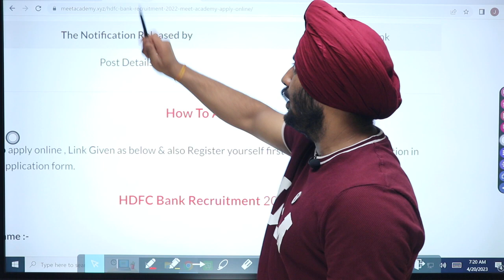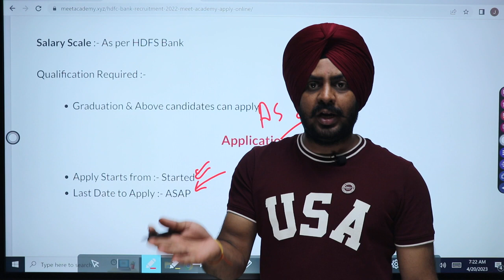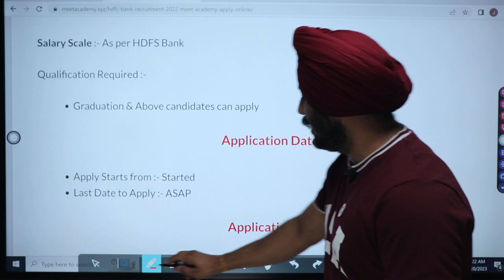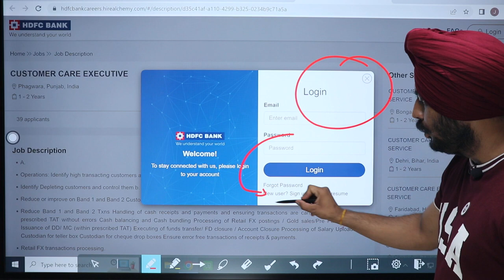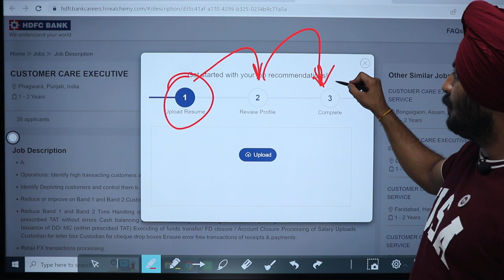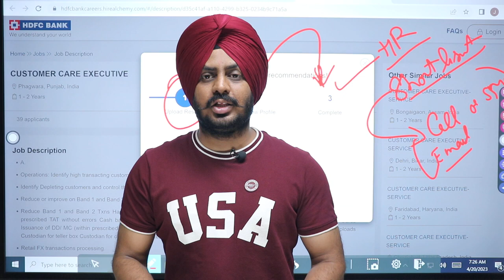Punjab HDFC Bank Recruitment 2023|Punjab Bank Bharti 2023|Meet Academy|Latest Bank Recruitment 2023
Govt Jobs Best Study Material 👇

1.

2.

3. Punjab Patwari Agriculture(Top 500 MCQ)

4. Best Punjab GK Book for all Punjab Govt Exams-Pdf